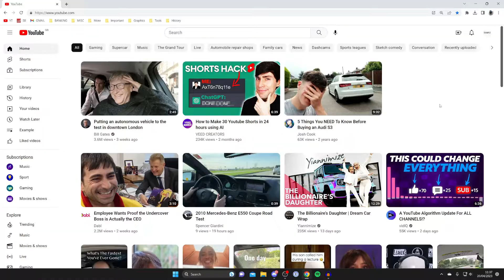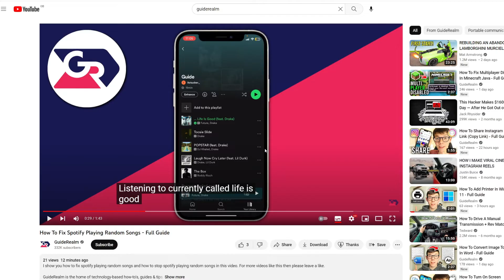How To Turn Off Automatic Captions On YouTube (Subtitles) - Full Guide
I show you how to turn off automatic captions on youtube and how to disable automatic subtitles on youtube in this video.

GuideRealm